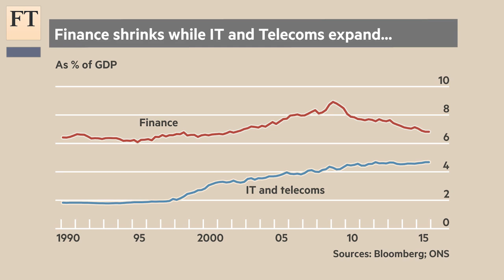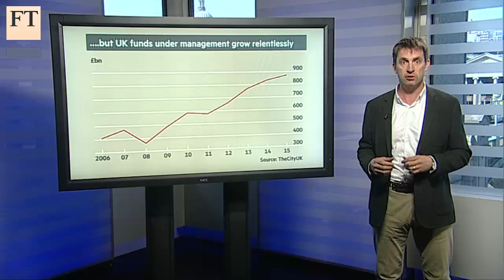A view of the UK financial industry | Short View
Giles Wilkes looks at why the UK financial sector has been shrinking and the challenges posed by competition and regulation.